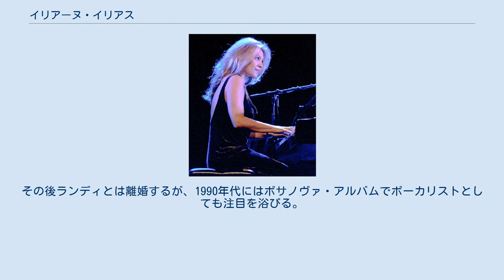イリアーヌ・イリアス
ブラジルのジャズ・ミュージシャン
ジャズ・ピアニスト
イリアーヌ・イリアス（Eliane Elias、1960年3月19日 - ）は、ブラジル出身のジャズ・ピアニスト、ボーカリスト。
1980年代よりアメリカで活躍している。
洗練されたピアノ・テクニックと温もりのある歌唱で、ジャズからボサノヴァ、ポップスまで幅広く演奏している。
イリアーニ・アライアスあるいは単にイリアーヌという表記もある。
 1960年、ブラジルのサンパウロ生まれ。
6歳よりクラシックピアノを始める。
幼少からビル・エヴァンスやハービー・ハンコック、キース・ジャレットなどをコピーするジャズ好きとなる。
 ブラジル国内でプロ・ミュージシャンとしてのキャリアをスタート。
トッキーニョ、セバスチャン・タバジョスらと共演する。
1980年、パリへのツアー中にベーシストのエディ・ゴメスに認められ、アメリカへの足がかりを得る。
渡米後、エディの強いすすめもありステップス・アヘッドへ参加。
美貌もあいまって一躍注目を浴びる。
1983年、トランペッターのランディ・ブレッカーと結婚。
1985年、夫のプロデュースによりコ・リーダー作となるデビュー・アルバム『アマンダ』を発表。
その後ランディとは離婚するが、1990年代にはボサノヴァ・アルバムでボーカリストとしても注目を浴びる。
現在の夫であるベーシストのマーク・ジョンソンをパートナーとし、ジャズからボサノヴァまで幅広いジャンルのアルバムを次々と発表している。